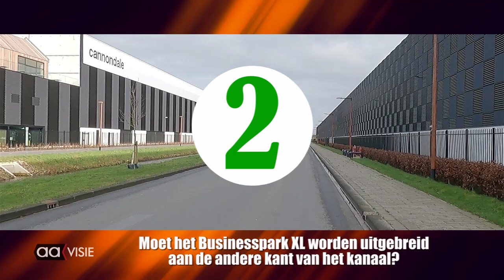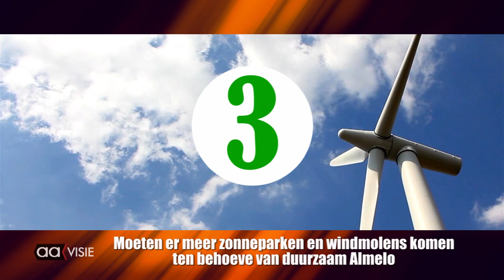Lijst 2: VVD Almelo Zendtijd voor Politieke Partijen bij Aavisie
Als publieke lokale omroep biedt Omroep Almelo alle politieke groeperingen die meedoen aan de Gemeenteraadsverkiezing Almelo 2022 gratis een opname aan. Hierin kan elke partij zich evenredig presenteren aan de Almelose bevolking. Elke video bestaat uit een presentatie van de lijsttrekker of woordvoerder van de partij. Gevolgd door 'De 5 vragen van Aavisie'.
De vragen zijn aan alle partijen exact gelijk. De omroep heeft geen betrokkenheid bij de inhoud van de teksten en presentaties.